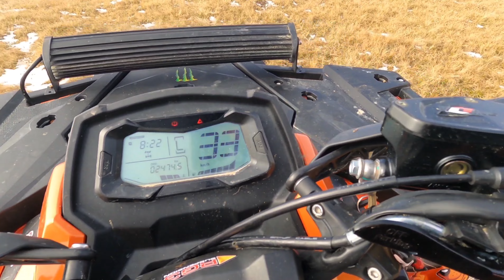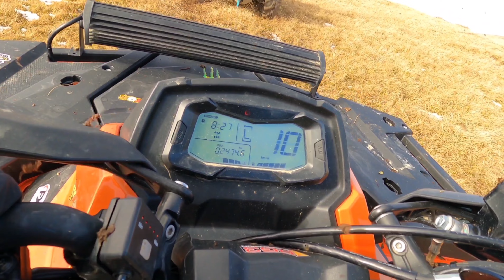blocați prin🏔 zăpadă ❄️atv#vlog cfmoto1000-can-am outlander 🛑